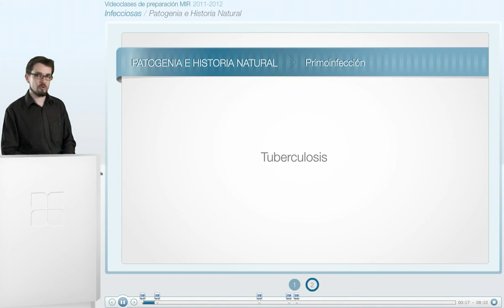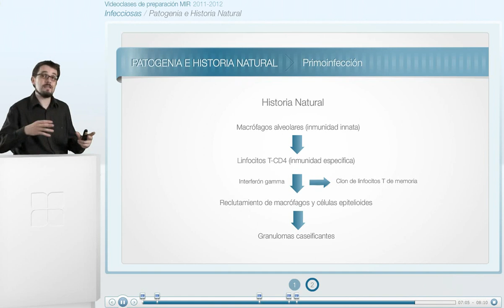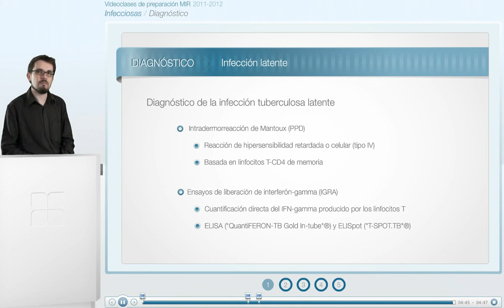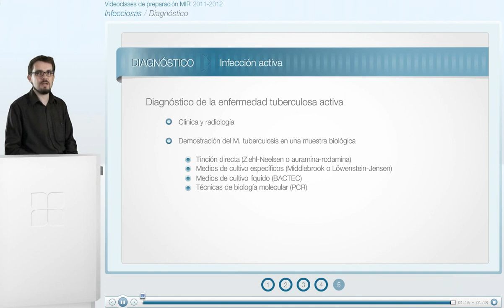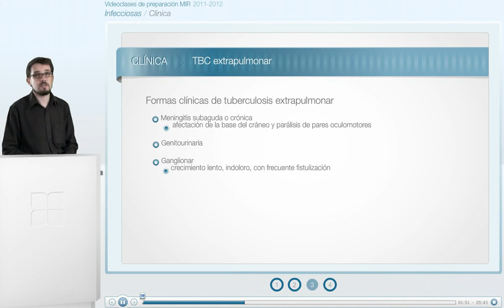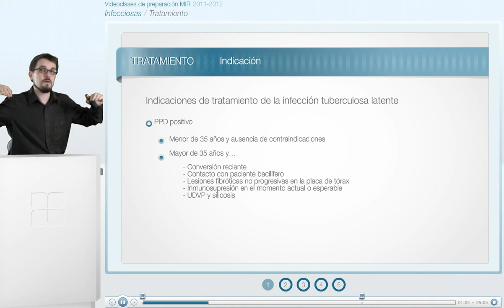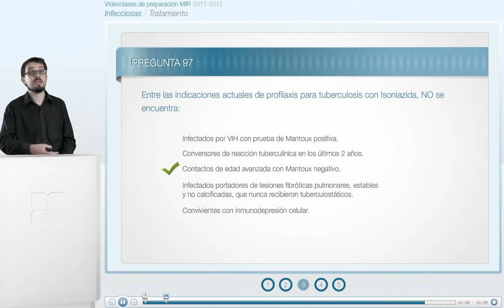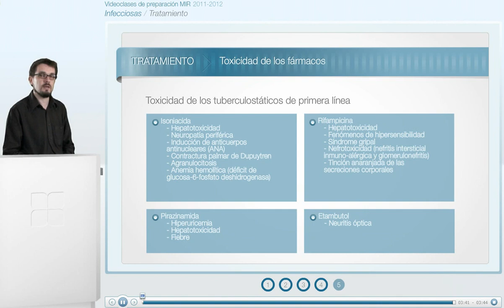CT vuelta 1 infectologia - 09 TUBERCULOSIS